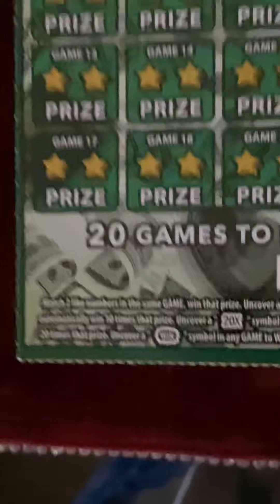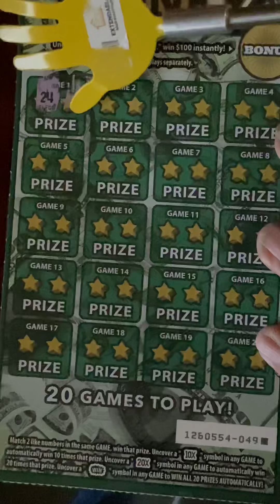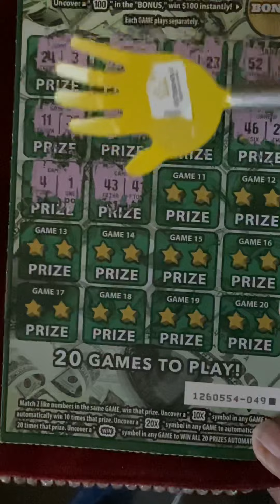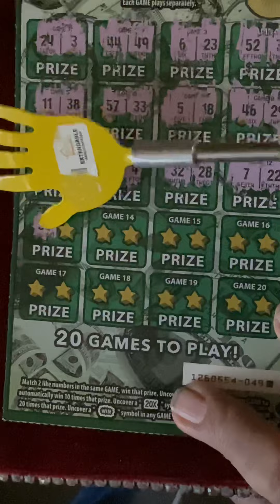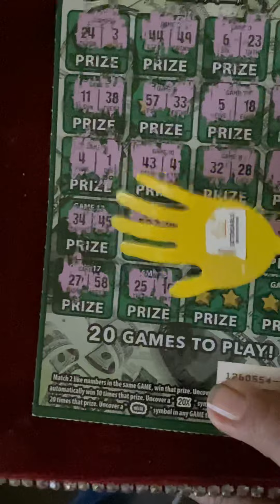Bounce Money 💵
February 5, 2021. I almost post daily videos.